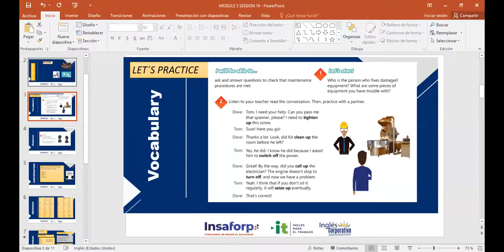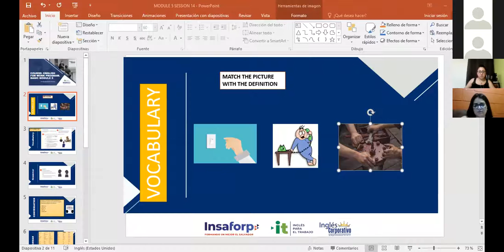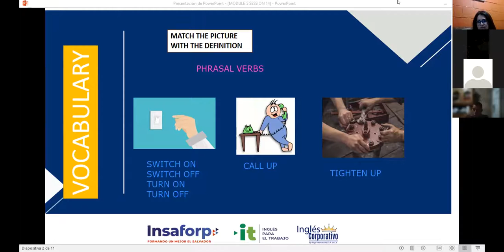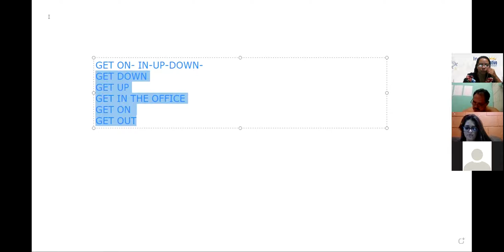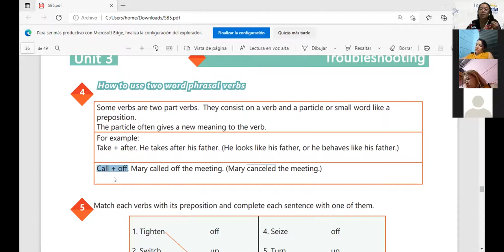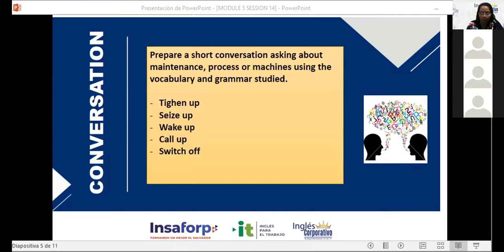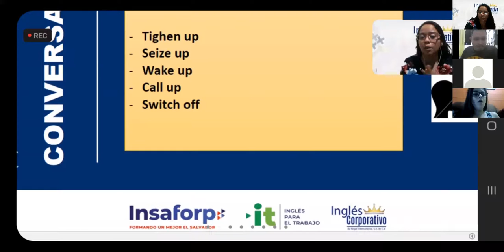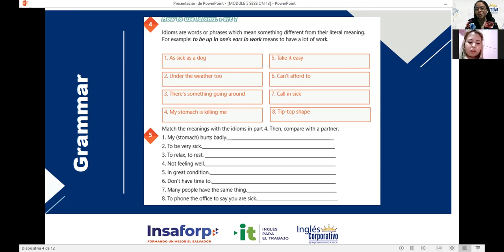Ingles Corporativo-VIDEOCONFERENCIA #14 PHRASAL VERBS